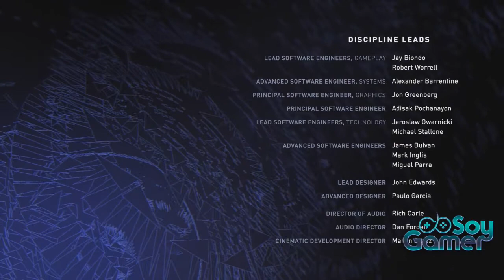INJUSTICE 2 / ESPAÑOL LATINO / MODO HISTORIA (PARTE 10) FINAL BATMAN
PRIMER FINAL DEL MODO HISTORIA DE  ESTE GRAN JUEGO INJUSTICE 2 EN ESPAÑOL LATINO ESPERO LO DISFRUTEN